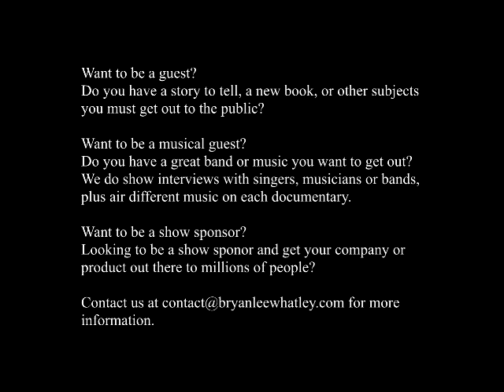Nina Guest, Best Selling Russian Author, on The Bryan Lee Whatley Show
Musical Guest:  Hilayna Starr, "Breatheless"

The Bryan Lee Whatley Show is a video and radio documentary show about people from all around the world, their stories of their life, and work. Our guests include people in the categories including actors, film directors, musicians, authors, artists, public speakers, local heros, etc. The Show is your resource for top stories, music, videos, special reports and celebrity interviews on anything from the normal to the paranormal.